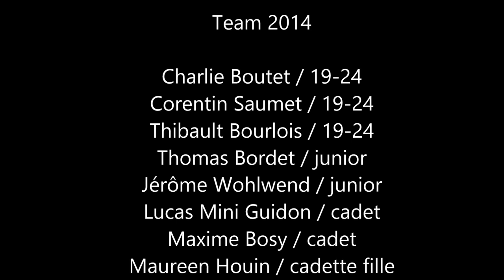Stage Team Bmx Ride and Sport